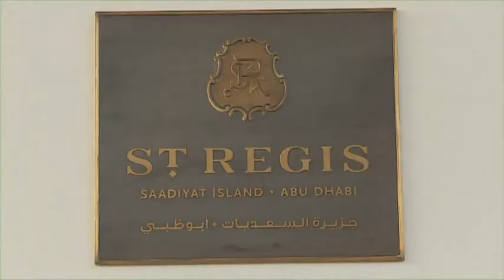Italian National Day - Abu Dhabi, 31st May 2012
iGuzzini is pleased to have been among the sponsors of the Italian National Day celebrated in Abu Dhabi.

The reception, which was held at St. Regis Saadiyat Island Resort on Thursday 31st May, has been the occasion to celebrate not only the 66th anniversary of the Italian Republic, but also the long-term friendship and cooperation between the Italy and the United Arab Emirates.

In line with the established relation between the two countries, Giorgio Starace, the Italian Ambassador to the United Arab Emirates, during his opening speech has been also mentioned the upcoming Italy --UAE Economic Forum which will take place at iGuzzini Auditorium in Recanati on Friday 15th June.

During the speech the Ambassador has also thanked all the sponsors who made possible the event and concluded his discourse appealing to Italy's strength and capacity to cope with difficulties.

Despite the sober atmosphere, due to the recent earthquake which struck Northern Italy, the wide audience attending the event did enjoy the event which was centered on the worldwide renowned "Made in Italy" with a selection of products and food specialties from the country.
Sheikh Nahyan bin Mubarak Al Nahyan, Minister of Higher Education and Scientific Research and Sheikha Lubna bint Khalid Al Qasimi, Minister of Foreign Trade along with a number of foreign ministry officials and members of diplomatic corps accredited in the UAE, were also present at the reception.